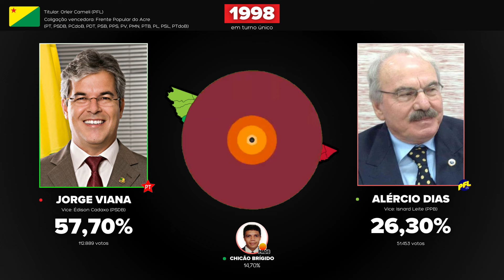As eleições para o Governo do Acre (1962-2022)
Crédito pelo jingles: @Universo Eleitoral  e @politicaacrena

00:00 Hino do Acre
1:13 1990
2:07 1994
3:16 1998
4:18 2002
5:16 2006
6:25 2010
7:04 2014
7:32 2018
8:30 2022